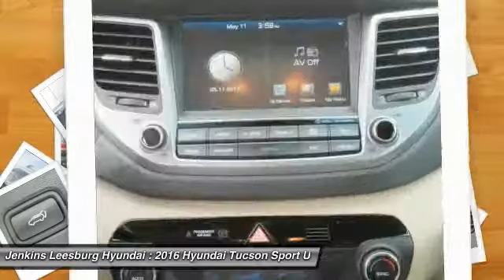2016 Hyundai Tucson Leesburg Florida L18861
2016 Hyundai Tucson Limited

Giving customers more space is in a crossover is what Hyundai set out to do with the Tucson. The Tucson's design of its sculpted hood, wraparound headlights and rear roof spoiler further set it apart from every other CUV on the road. Whatever the weather, hot or cold, Tucson offers features that protect you from the elements. Front solar glass keeps the glaring sun at bay while the rear privacy glass keeps wandering eyes from intruding. When the air turns frosty you'll appreciate heated side mirrors with turn-signal indicators. The Tucson has room to spare with the seats up, but fold down the 60/40 split rear seats and you'll have 61.9 cubic feet of space available. For driving off-road and in slippery conditions theres also a driver-selectable AWD lock which allows for a 50/50 split of available torque between the front and rear wheels. The Tucson SE's 2.0L, 4-cylinder engine gets up to an EPA-estimated 31 MPG hwy, while the Eco, Sport, and Limiteds 1.6L Turbo GDI engine with 7-speed EcoShift transmission achieves 175hp and gets up to 33 MPG hwy. Get there more safely and quickly with Tucson's technology, including an available integrated Bluetooth hands-free phone system that lets you take calls on the road, without taking your hand off the wheel. The available 8-inch touchscreen navigation system with a rearview camera for backing up, and a premium audio system to keep you entertained every step of the way. Connect to the convenient features of Blue Link technology through your smartphone, smart watch, a web application, or an in-car system to locate a gas station, find a shortcut, learn about mechanical issues or call for help. Its remote features let you securely and remotely start your car and set the climate control.